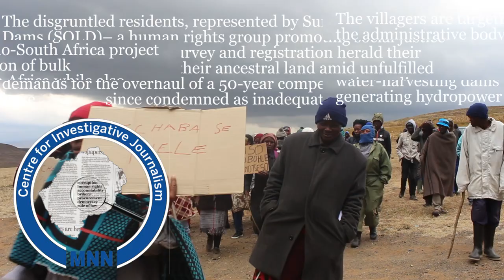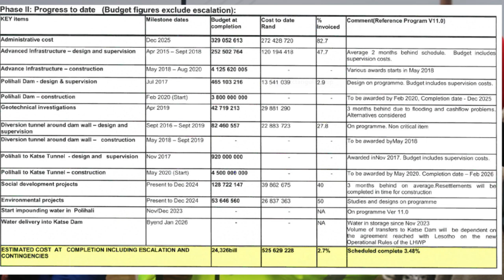Mokhotlong Communities petition LHWP in demand for lifetime Compensation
Mokhotlong communities facing compulsory relocation last week petitioned the Lesotho Highlands Development Authority (LHDA) in a last-ditch effort to demand lifetime compensation as construction of the multi-billion Maloti Lesotho Highlands Water Project (LHWP) Polihali Dam takes-off.
The disgruntled residents, represented by Survivors of Lesotho Dams (SOLD)-- a human rights group promoting social justice-- fear the ongoing assets survey and registration herald their imminent removal from their ancestral land amid unfulfilled demands for the overhaul of a 50-year compensation policy they have since condemned as inadequate.
The Mokhotlong villagers are targeting the LHDA in their frustrations since it is the administrative body charged with implementing the LHWP.
The LHWP is a multiphase, bilateral Lesotho-South Africa project initiated by a 1986 Treaty for the construction of bulk water-harvesting dams for transfer to South Africa while also generating hydropower for Lesotho.
Under Phase I, the LHWP constructed Katse and Mohale dams, water-delivery systems into South Africa, ’Muela Hydropower Station and other associated ancillary works.
Phase II of the project involves the construction of an approximate 163 metre-high concrete-faced rock-fill Polihali Dam wall to sit approximately one-kilometre downstream of the confluence of the Khubelu and Senqu rivers.
It will also see a 38-kilometre long concrete-lined gravity tunnel connecting Polihali and Katse reservoirs.
Katse supplies the South African economic hub province of Gauteng with bulk-water,  alleviating its acute shortage of the precious liquid.
The project is expected to be completed by the year 2025 and is expected to increase the bulk-water supply rate from 780 million cubic-metres per year to more than 1270 million cubic-metres also annually.
With Polihali Dam, 272 households are set to be relocated from their ancestral land by the M23 billion project.
Currently, the LHDA has contracted companies for the construction of complementary works such as access roads and a diversion tunnel, while the survey and registration of assets of communities facing removal is ongoing.
As advance infrastructure development takes-off with road-construction, the angry petitioners marched from Lilimala alongside the SOLD leadership to the LHDA offices in Tlokoeng Mokhotlong and handed their list of demands to the Polihali Branch Manager, Gerald Mokone who was accompanied by the LHDA Public Relations Manager Masilo Phakoe.